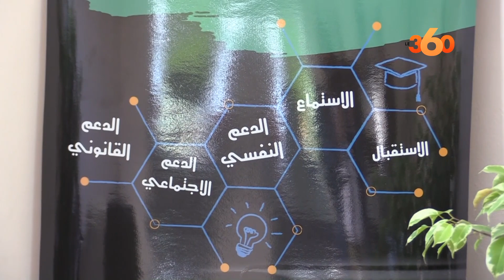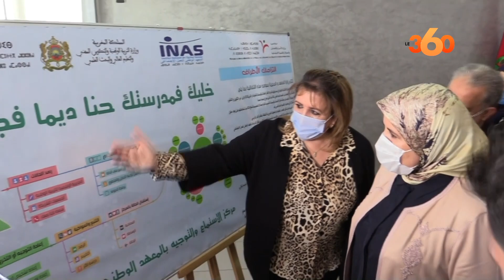هذه خدمات أول مركز توجيه لمحاربة الهدر المدرسي بالمغرب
يحتضن المعهد الوطني للعمل الاجتماعي بمدينة طنجة مركزا للاستماع والتوجيه، وهو أول مركز من هذا النوع على الصعيد الوطني، ويوفر خدماته لفائدة التلاميذ والتلميذات بمختلف المؤسسات التعليمية بعمالة طنجة أصيلة .

 المركز الفريد من نوعه، سيكون من بين أهدافه الوصول الى فئة من التلاميذ والتلميذات بمختلف المؤسسات التعليمية بمساعدة وزارة التعليم، وغالبيتهم من المنقطعين لظروف متعددة عن الدراسة، حيث سيقدم لهم توجيه خاص ومساعدة ومرافقة لاستكمال مسيرتهم الدراسية.

 جميلة المصلى وزيرة التضامن والتنمية الاجتماعية والمساواة والأسرة قالت في تصريح لle360، ان المركز من شأنه مواكبة التلاميذ والتلميذات على الخصوص بعمالة طنجة اصيلة للحد من ظاهرة الهدر المدرسي.

 وأضافت المصلي، ان المركز الجديد يشتغل به مجموعة من المتطوعين أو ما يسمى شبكة المتطوعين من أجل تقديم  المساعدات الاجتماعية للتلاميذ حسب الاحالات ، مبرزة في السياق ذاته  أنها المرة الأولى التي يتم فيها إطلاق مركز الاستماع والتوجيه داخل مؤسسة المعهد، نظرا الإشكاليات الموجودة اليوم في المؤسسات التعليمية والتي هي في امس الحاجة  الى توفير خدمة  الاستماع والوساطة .

 ويبقى الهدف من انشاء هذا المركز، محاربة الهدر المدرسي في صفوف الفتيات والشباب والمساعدة في تشجيعهم لتجاوز العراقيل، وسيوفر المركز لطلبة المعهد فرصة للاحتكاك عن قرب بالمشاكل، لأجل تجويد التكوين، عبر تداريب خاصة من خلال الانفتاح على المؤسسات التعليمية .